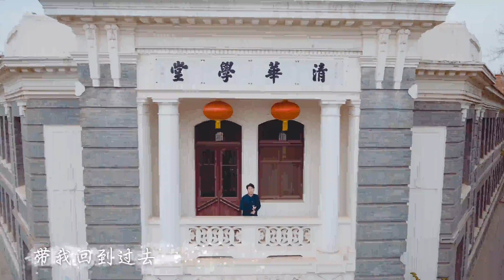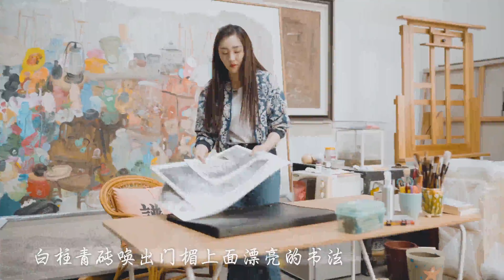唐加文双博士10179 COM——清华大学学堂往事——108周年校庆献礼MV